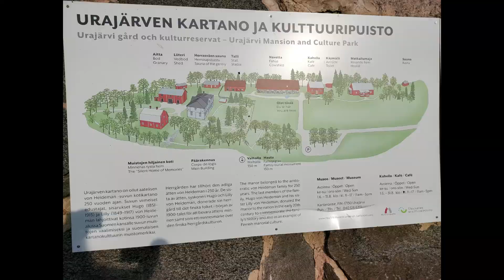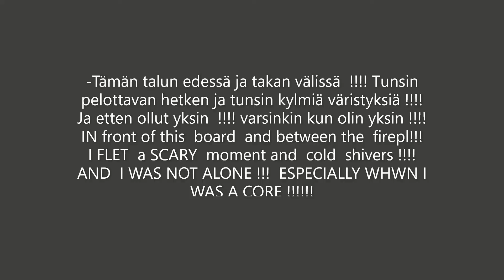Ghost seeker Sanna FINLAND URAJÄRVEN KARTANO URAJÄRVEN ESTATE SEPTEMBER 2020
URAJÄRVENKARTANO KUMMITUSKIERROS SYYSKUU 2020
URAJÄRVENESTATE GHOST TOUR SEPTEMBER  2020